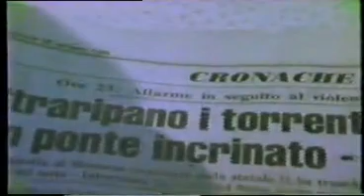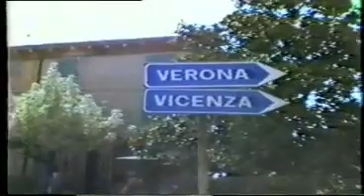1986 Esondazione progno Squaranto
il filmato di Matteo Arganetto dei danni causati dall'esondazione del progno Squaranto a Montorio il 19 giugno 1986